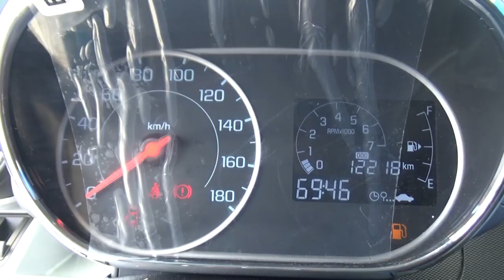Chevrolet / Beat / 2020 - LT004012